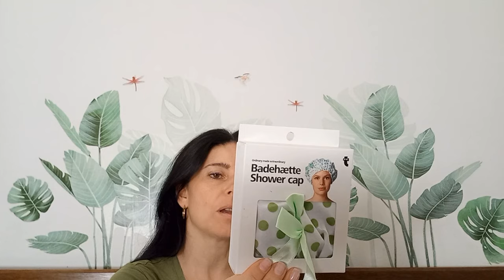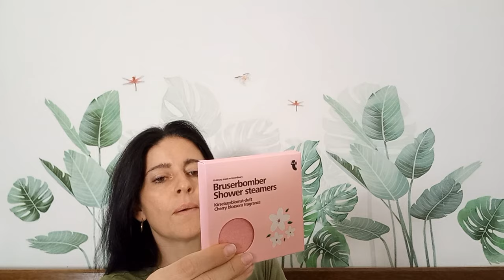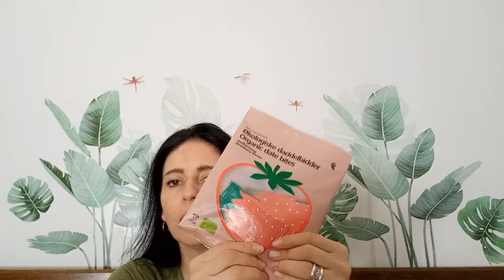flying tiger haul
Non dovevo andare da Flying Tiger, ma mi ci sono trovata davanti e ... guarda il video per scoprire cosa ho comprato da: